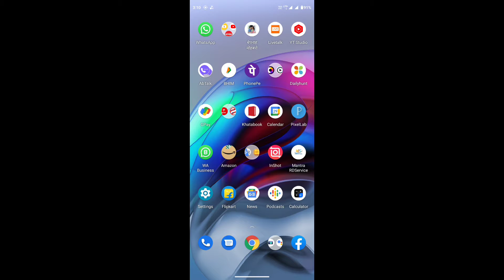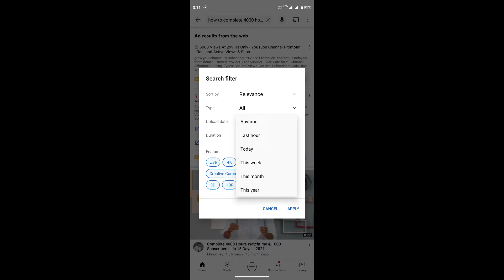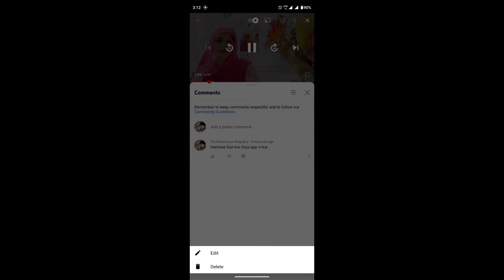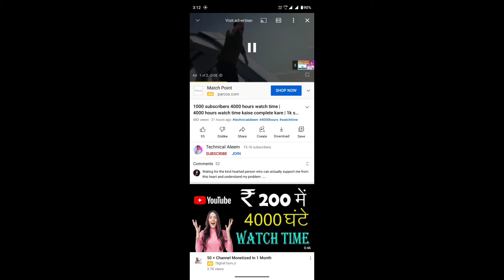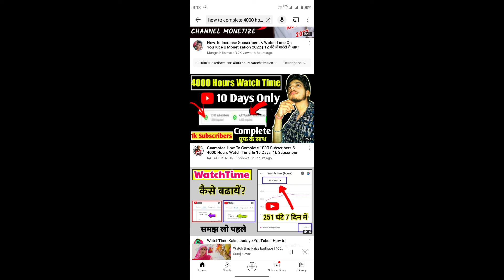How to complete 1000 subscribers on youtube 28se30dey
watch time bangla
watch time
watch time in gaming channel
watch time in 1 day
youtube new tricks
day
watch time 2021
watch hours in 2 d
and 4000K